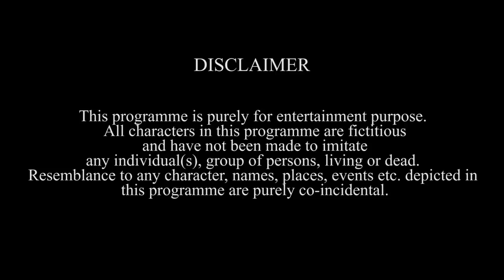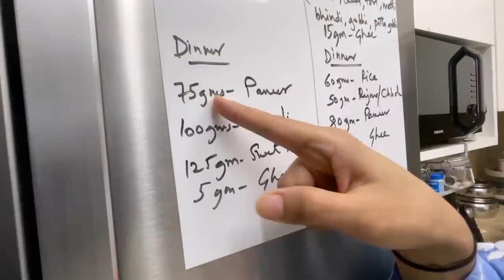MY Routine on SHOOT DAY | Celebrity Vanity Van Tour | Shikha Singh Vlogs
Shikha Singh is back to acting!! Yes, that's right and it feels really great. Here's my shoot day routine - I take you through my checklist, dress trials, makeup, Hair, Vanity Van tour, a glimpse of the set and behind the scenes. Can you guess the show?

So, shower your love and affection and like this video.

About:
4Wheeler Scooter is now renamed Shikha Singh on YouTube. Shikha Singh has acted as Alia in Kumkum Bhagya and has been in the TV industry for almost 10 years in shows like Na Aana Iss Des Laado, Adalat, Left Right Left, Mahabharata, Naagin 6 etc. This channel marks her entry into digital content and the channel has been active since October 2020. This is the home for entertainment, fun and masti also featuring Alayna Singh Shah, Goku Singh Shah, Karan Shah and Ajay Menon.